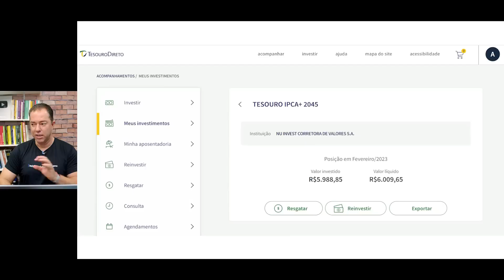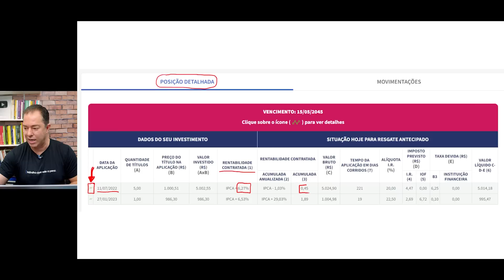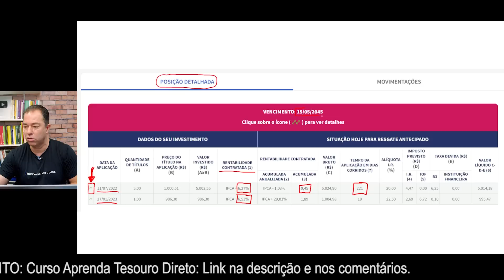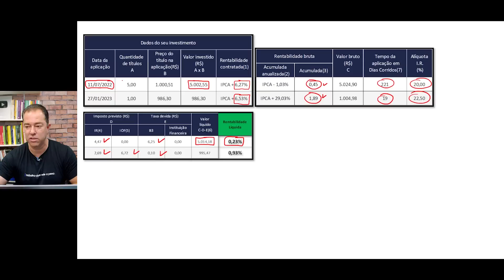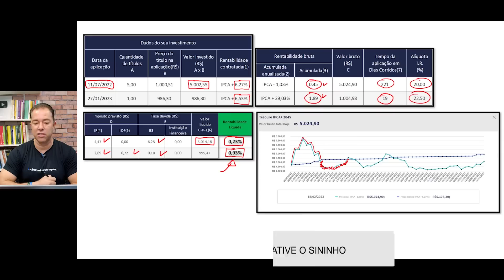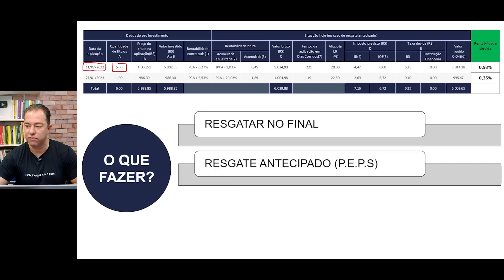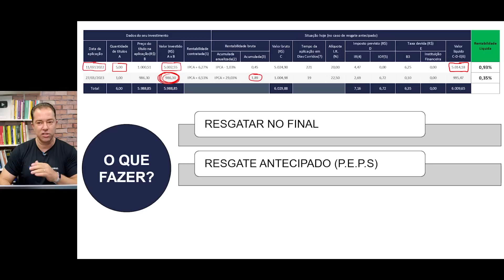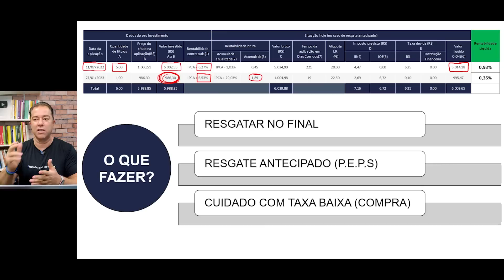Como SABER qual taxa vou receber no Tesouro, com vários aportes?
Você comprou vários Títulos do tesouro com taxas diferentes qual a taxa que está valendo? Aquela do primeiro Título, aquela que comprou por ultimo? Muitas pessoas tem essa dúvida. Nesta aula vou responder essa dúvida para ajudar muitas pessoas que fazem várias compras no tesouro Direto e não sabem como calcular essa rentabilidade ou tem alguma dificuldade em uma venda antecipada.

✅ OFERTA Carnaval: acabou!!
Mas você pode se matricular no Curso Tesouro Direto com super DESCONTO

Nesta aula vou responder uma pergunta de um inscrito aqui no canal.

😄 Acompanhe a aula até o final e deixe seus comentários.

CURSOS PARA VOCÊ:
4. COMBO EXB (todos os cursos)

LIVROS E SERVIÇOS QUE RECOMENDO PRA VOCÊ:
📕 A psicologia financeira
📕 O Mais Importante para o Investidor
📕 O homem mais rico da Babilônia
📕 Pai Rico, Pai Pobre
📕 Quem Pensa Enriquece
📕 Os segredos da mente milionária
📕 O rei dos dividendos (Barsi)